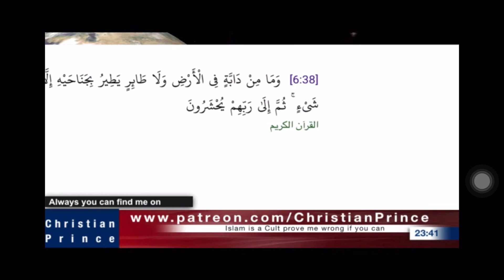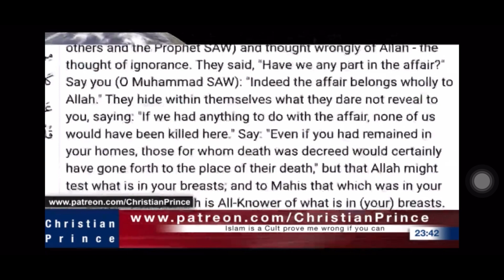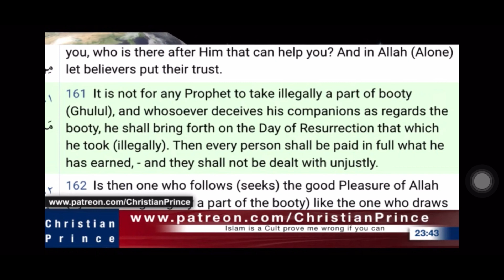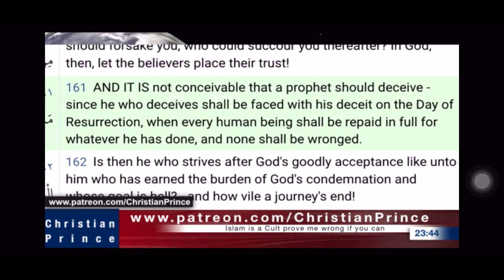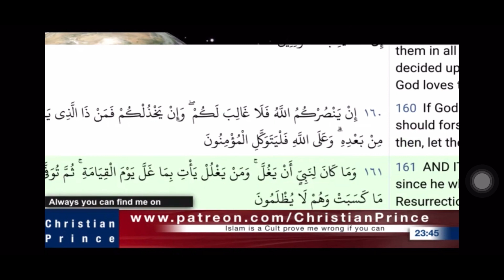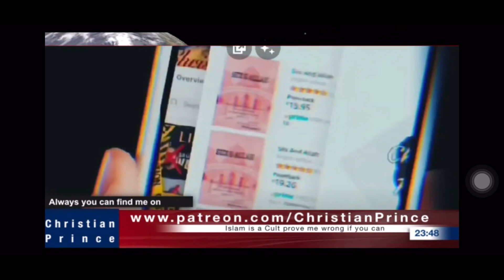The hiding truth about prophet Muhammad (SAW). Christian prince reveal them all😁😁